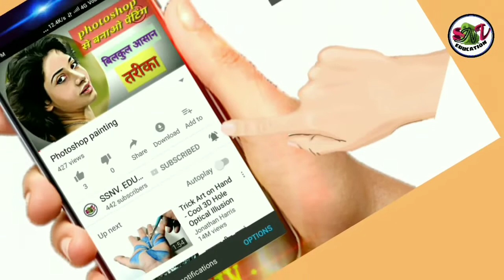Mobile cover making at home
लड़कियों के लिए बहुतही बेहतरीन मोबाइल पाऊच बनाने का आसान तरीका
easy technique to make mobile cover